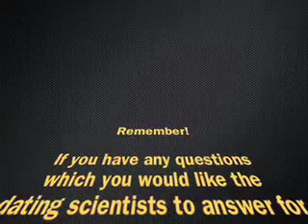What Color is Love? - Dating Science™ ep2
What color clothing makes someone more attractive? Back in 2008 at the university of Rochester psychologists did a study to find out what color is more attractive. We sent our team of dating scientists to find a local sorority at the University of Texas to put this study to the test.

Like the episode? Tell your friends so they can get in on the game!

Looking to stay ahead of the game with Dating Science? Check us out on our other pages